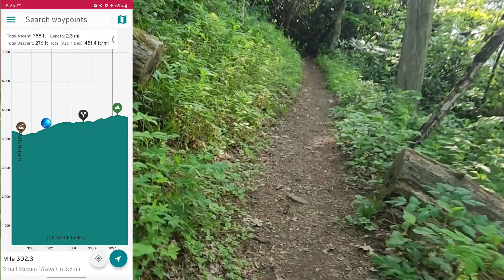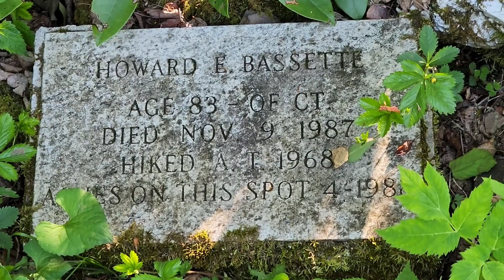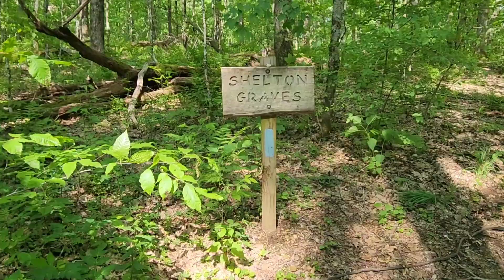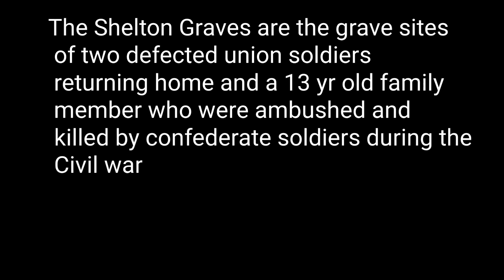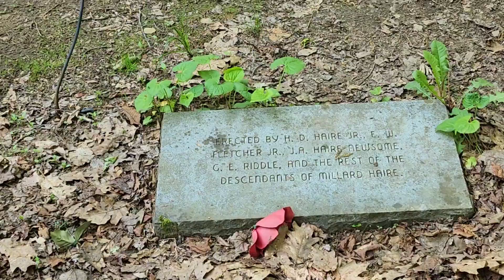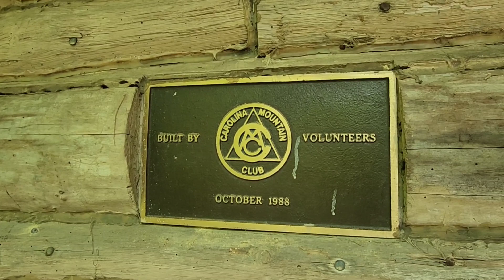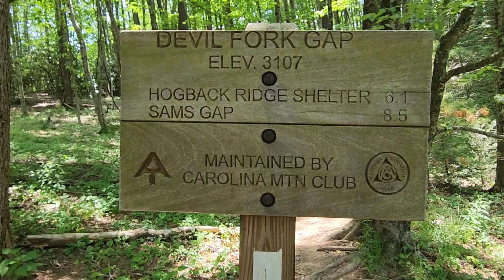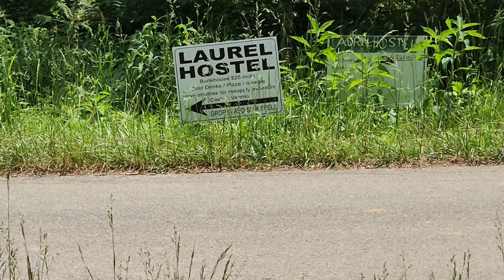A tough 16 mile day!